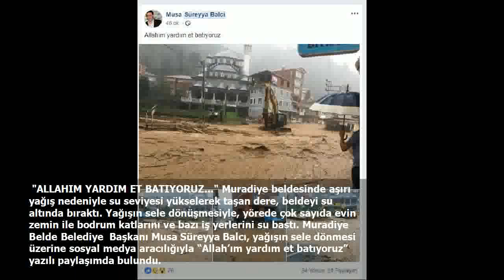Rize'de sel felaketi başkan bu mesajı attı: Batıyoruz!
RİZE’de dün sabahtan bu yana etkili olan şiddetli yağış hayatı olumsuz etkiliyor. Rize’nin birçok bölgesinde etkili olan yağış nedeniyle, taşan dere suları ve bölgede yaşanan heyelanlar sebebiyle insanlar evlerinde mahsur kaldı. Araçlar sel sularına kapıldı. 7 katlı bina sel suları nedeniyle yıkılma tehlikesi olduğu için boşaltıldı. Bölgeye kurtarma çalışmaları için AFAD ve Belediye ekipleri gönderildi.
 DÜN SABAH BAŞLADI HALA SÜRÜYOR... Kentte dün etkili olan sağanağın ardından yağış bu sabah saatlerinde de etkisini gösterdi. Yağışlar özellikle kentin merkeze bağlı Salarha ve Muradiye beldelerinde etkili oldu. Merkeze bağlı Kömürcüler köyündeki derenin taşması sonucu Muradiye beldesi ile şehir merkezi arasındaki ulaşımı sağlayan yol kapandı. Bazı araçlar akıntıya kapılarak sürüklendi, bazıları su altında kaldı.
"ALLAHIM YARDIM ET BATIYORUZ..." Muradiye beldesinde aşırı yağış nedeniyle su seviyesi yükselerek taşan dere, beldeyi su altında bıraktı. Yağışın sele dönüşmesiyle, yörede çok sayıda evin zemin ile bodrum katlarını ve bazı iş yerlerini su bastı.
 7 KATLI BİNADA YIKILMA TEHLİKESİ... Merkeze bağlı Kömürcüler köyündeki derenin taşması sonucu Muradiye beldesi ile şehir merkezi arasındaki ulaşımı sağlayan yol kapandı. Bazı araçlar akıntıya kapılarak sürüklendi, bazıları su altında kaldı. Dere kenarında bulunan 7 katlı bina, yıkılma tehlikesine karşı tahliye edildi.